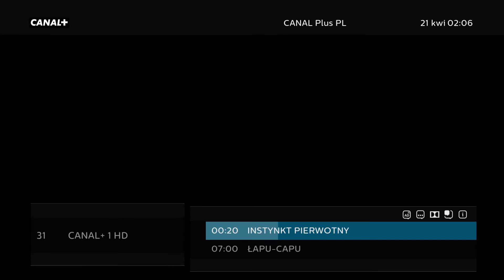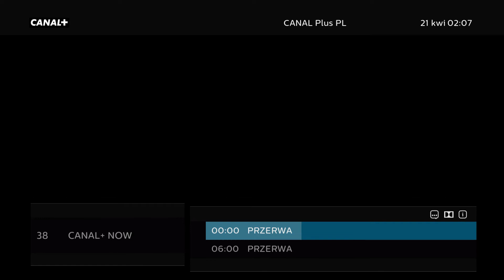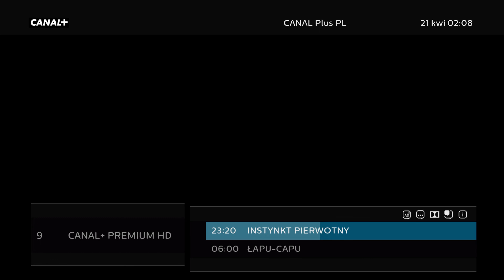Plansze z przerwy technicznej grupy CANAL+ Polska (20/21.04.2021r.)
Znowu druga przerwa techniczna. Serio.